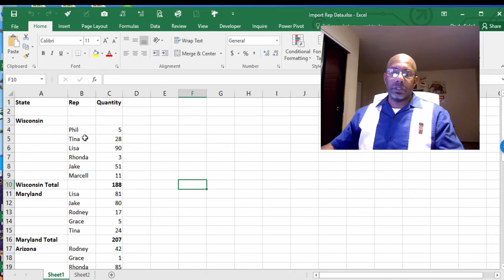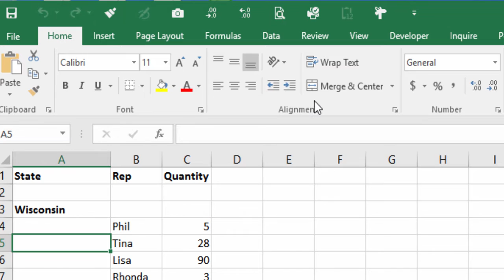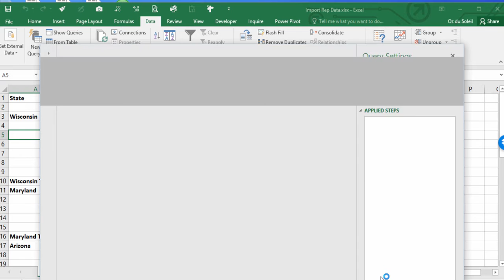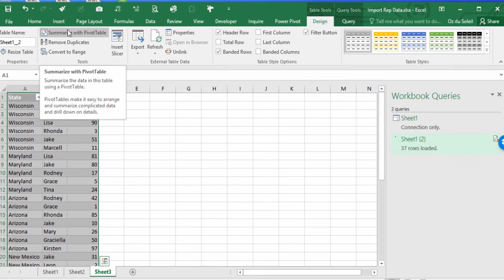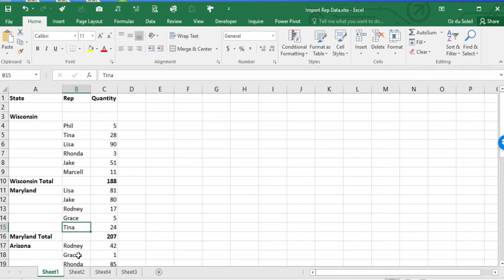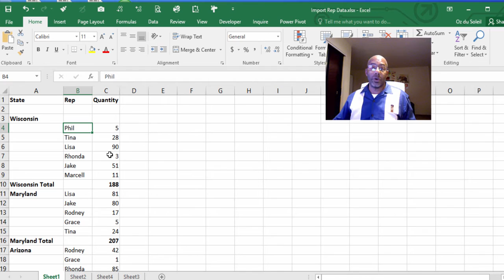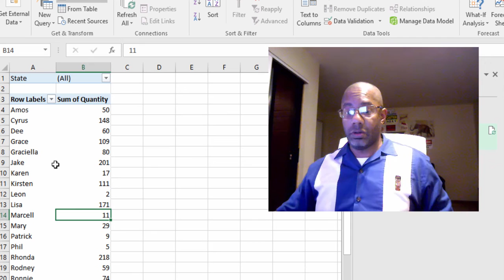Excel 2016's Get-&-Transform for importing and cleansing Data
Can an Excel file be both the source and destination of imported data via Get & Transform? It sure can.

Here I make up for a mistake I made in front of God & e'rbody on ExcelTV. The challenge:

The data looks like a report broken down by State. We want Rep data. So, without writing a single formula, Excel 2016's Get & Transform feature allows us to reshape the data so that a pivot table is possible.

It was much fun being back on the air with Rick Jordan and Szilvia.